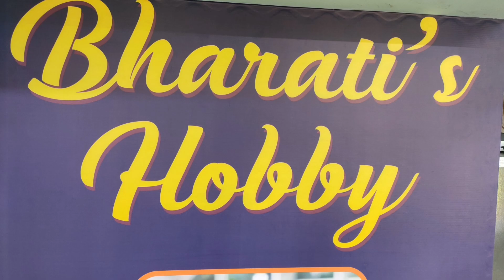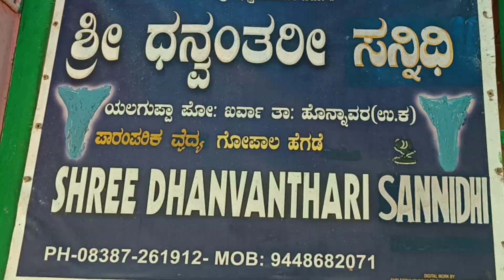ರೋಗ ಪರಿಹರಿಸಿ ಆಯಸ್ಸು ವೃದ್ಧಿಸುವ ದೇವರು ಶ್ರೀ ಧನ್ವಂತರೀ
ಆಯುರ್ವೇದದ ಅಧಿದೇವತೆ, ದೇವಾನು ದೇವತೆಗಳ ವೈದ್ಯ, ಸರ್ವರೋಗ ನಿವಾರಕ ಶ್ರೀ ಧನ್ವಂತರಿ ದೇವಾಲಯ ಕರ್ನಾಟಕದ ಉತ್ತರ ಕನ್ನಡ ಜಿಲ್ಲೆಯ ಹೊನ್ನಾವರ ತಾಲೂಕಿನ ಯಲಗುಪ್ಪ ದಲ್ಲಿದೆ. ಕರ್ನಾಟಕ ದಲ್ಲಿ ಇದೊಂದೇ.ಅನಾದಿ ಕಾಲದಿಂದಲೂ ನಮ್ಮ ಧರ್ಮದಲ್ಲಿ ಉಲ್ಲೇಖಿಸಿರುವ ಆಯುರ್ವೇದದ ವೈದ್ಯರು ಹಾಗೂ ಶಸ್ತ್ರಚಿಕಿತ್ಸಕರು ಒಪ್ಪಿಕೊಂಡಿರುವ ಅಧಿದೇವತೆಯೇ ಶ್ರೀ ಧನ್ವಂತರೀ. ಶ್ರೀ ಧನ್ವಂತರಿ ಯನ್ನು ಮಹಾ ವಿಷ್ಣುವಿನ ಅವತಾರವೆಂದು ಕರೆಯಲಾಗಿದೆ.

 ಹೆಚ್ಚಿನ ಮಾಹಿತಿಗಾಗಿ, ಪೂಜಾ ಸೇವಾ ವಿವರಗಳಿಗಾಗಿ ದೇವಾಲಯದ ಆಡಳಿತ ಮಂಡಳಿಯ ಅಧ್ಯಕ್ಷರಾದ  ಶ್ರೀ ಜಿ ಕೆ ಹೆಗಡೆ ಯವರಲ್ಲಿ ವಿಚಾರಿಸಿ. ಫೋನ್ : 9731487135.